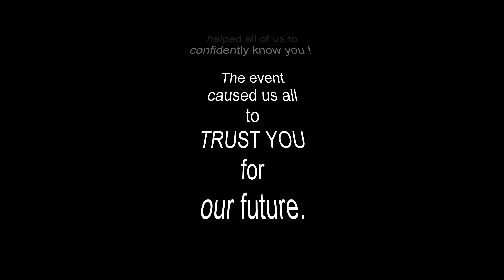20230831 THE HONORABLE DALLAS KEPHART COFFEE AND CONVERSATION 1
August 31, 2023 at 10:00, the Beccaria Township Supervisors, in Uathville, Pennsylvania, hosted The Honorable Dallas Kephart for Coffee & Conversation meeting.

Respectfully,

Vision Press Production